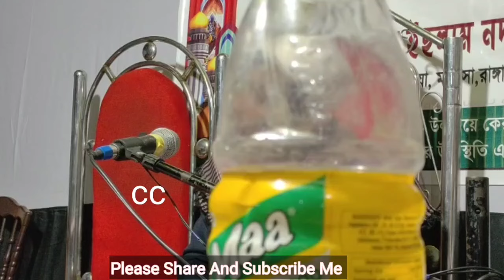Maulana Abdul Hafiz || New Waz Abdul Hafiz Sahab || Abdul Hafiz Hailakandi Algapur || M Rahman Media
Maolana Abdul Hafiz Sahab New Waz
Mawlana Abdul Hafiz Bangla Waj
Hazrat Maulana Abdul Hafiz Saheb
abdul hafiz new waz2024
maulana Abdul Hafiz waz
sylheti best notun waj
islamic bangla video new waz
notun waz mahfil
new waz2024
waz bangla
waz
M Rahman Media